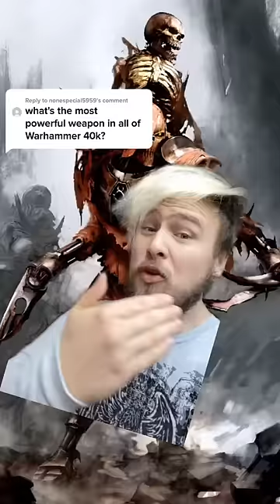Most POWERFUL Weapon Ever Built. Necrons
Here's some fun necron lore for the day

this weapon is absolutely ridiculous and was added in around the time of 5th edition Warhammer 40k. it was supposed to just be some interesting background lore that showed how powerful the neck runs actually were but the author didn't really think of the ramifications for adding something like this to the universe. so the solution for it is to say that they never use it because it's too devastating. so it's definitely canon, it definitely exists. but it's kind of just a fun background thing rather than an active weapon that comes up frequently in the lore.

fun fact! supposedly back during the war in heaven, the necrons had weapons that were so horrifying that the silent King ordered all of them to be destroyed. but this thing survived, he felt like this one wasn't too OP. I can't even imagine what those other super weapons must have been like!